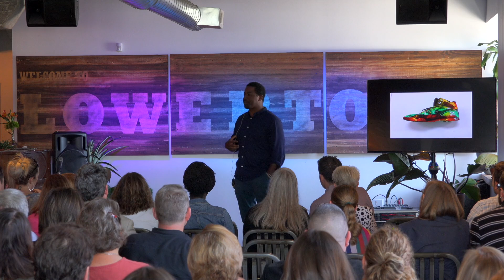Between the Material and Spiritual | Yusuf Lateef | TEDxToledo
The great importance of art and understanding. Visual artist and painter This talk was given at a TEDx event using the TED conference format but independently organized by a local community.